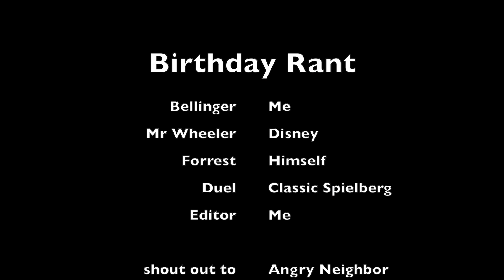Birthday Rant 2024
A quick public service announcement about tailgating.